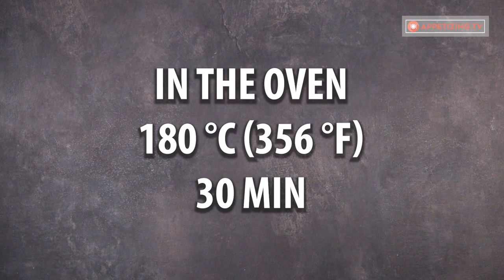Never forget this - prepare the perfect dough for cake in a bag!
Ingredients:
TO GROW 30 MIN
warm water -  3 l (0.78 gallon)

TO GROW 15 MIN
Tray size 25 x 12 cm (10x4.72 in)
sugar - 20 g (0.7 oz)
chocolates - 250 g (8.8 oz)